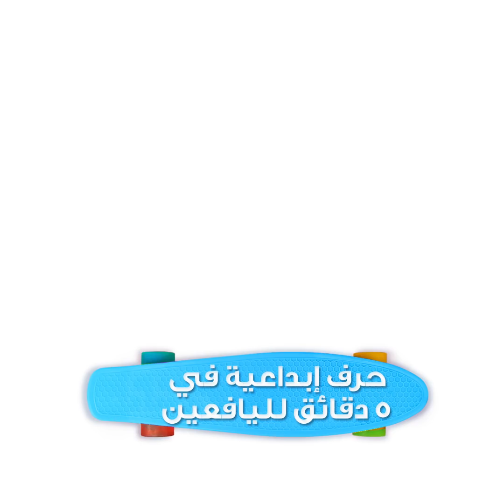١٦ من الحيل والمصنوعات اليدوية الخاصة بالحلوى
الطوابع الزمنيّة:
00:04 وصفة مصاصات سبرايت
00:44 زينة وردية للكعك
01:24 مصاصة عملاقة
02:25 أشغال يدوية رائعة من السكاكر
04:24 طرق رائعة لاستخدام شعارات الطعام
06:28 حلوى شوكلاته كيندر لا يمكنك مقاومتها